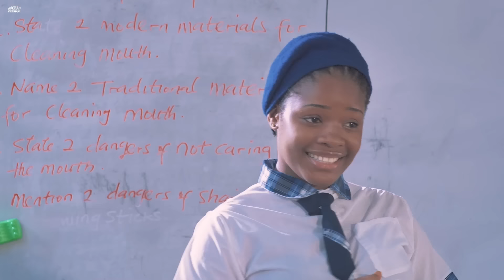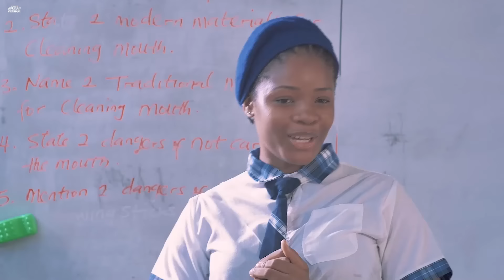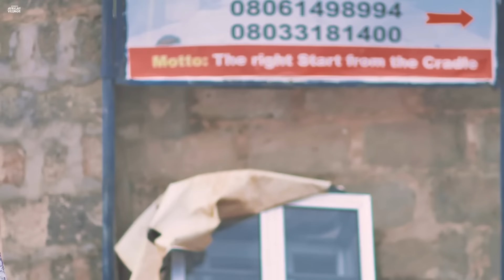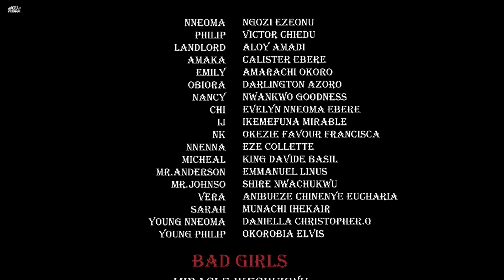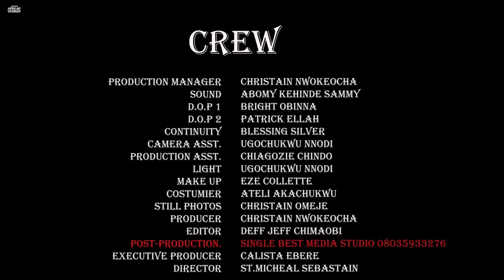If You Skip This Super Amazing Village Movie, You Are Making A Big Mistake-African Movies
In this Nigerian Movie Starring: Ngozi Ezeonu, Victor Chiedu, Aloy Amadi